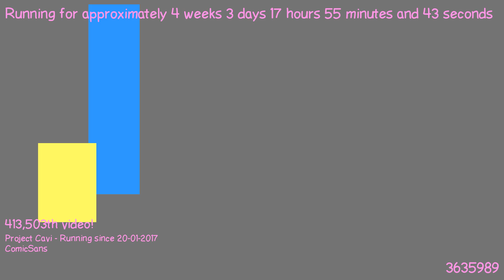1487692792 - Webdriver Cavi - F_0